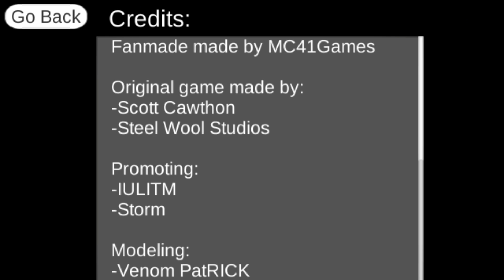Help wanted Android 0.0.3